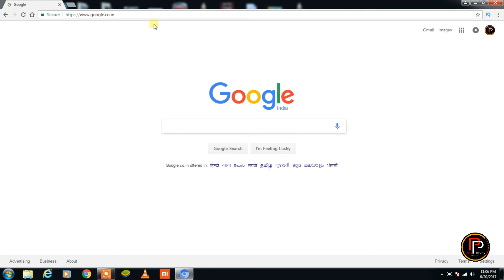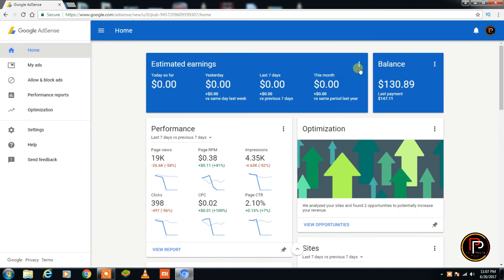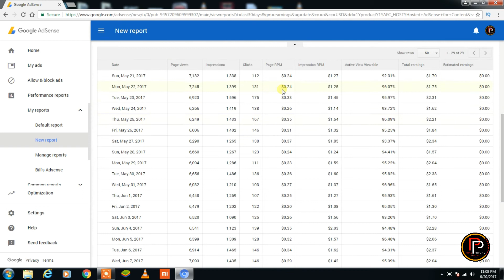How to check google adsense Daily estimated earnings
You can find finalized YouTube earnings within your AdSense account. Finalized YouTube earnings for the previous month are added to your AdSense account balance between the 10th and 14th of the month and paid out that month if your total balance has reached the payment threshold.

1. Sign in to your AdSense account.
2. On the left, select Settings - Payments.
3. You'll see your total earnings for the selected timeframe and your last transactions.

//I HOPE TO ENJOY AND HELPFULL VIDEO//